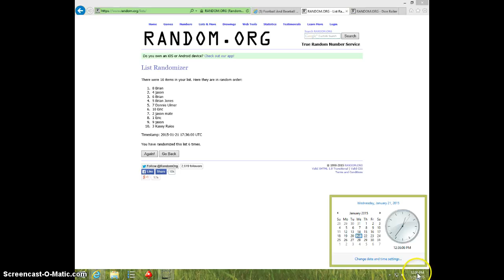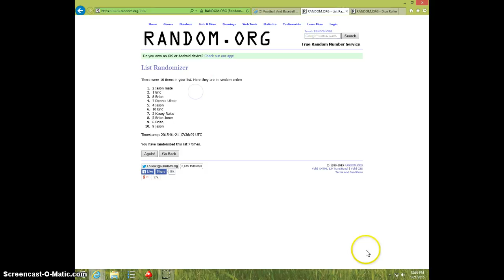GWYNN,SANDBERG,& PUCKETT ROOKIES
PAUL OLLER